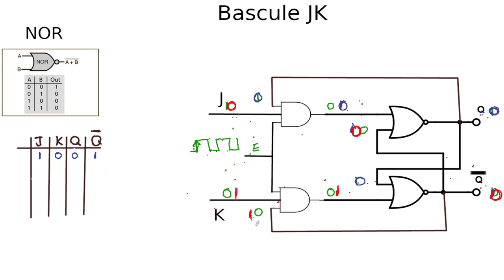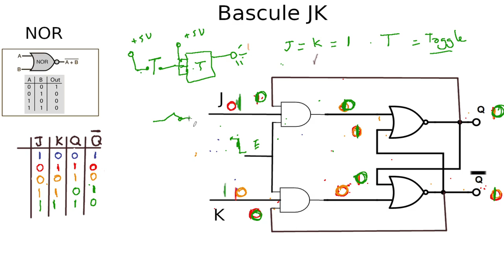La bascule JK et la bascule T [ 5 ]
Le fonctionnement de la bascule JK et T

L'inventeur du circuit intégré  1958 Jack Kilby, prix Nobel de physique en 2000.